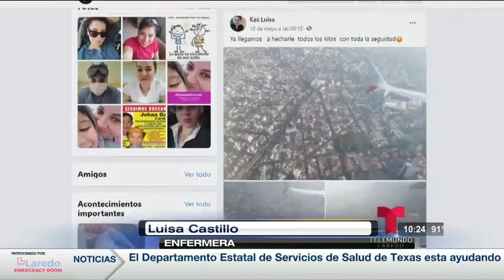Miguel Amante - Rescatan a grupo de médicos y enfermeras secuestrados en la Ciudad de México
Habían venido de Nuevo León para ayudar a combatir el COVID-19 en la capital mexicana y fueron secuestrados por un grupo del crimen organizado.